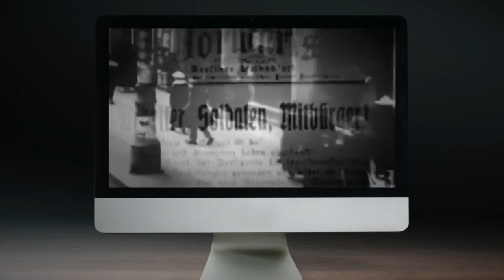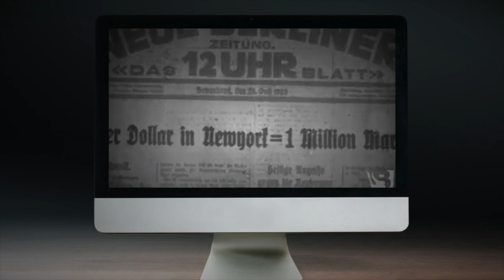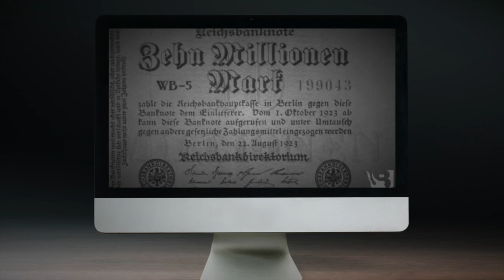Ludger K.: Was ist Inflation?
Video diesmal größtenteils in englischer Sprache. Einen Versuch ist es wert!